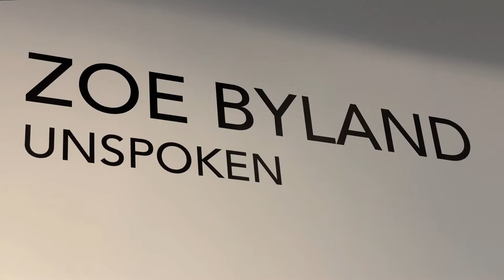Corey Helford Gallery | 7-Artist Exhibition "The Magnificent Seven"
Featuring: Andy Adamson, Helice Wen, kozyndan, Rodolfo Loaiza, Travis Lampe, Yang Cao and Zoé Byland

Andy Adamson's ceramics bring his unique sense of humor to pop culture's favorite characters, Helice Wen's beautiful figurative paintings capture moments of fragility and intimacy rarely seen, kozyndan's delightful paintings on Japanese scrolls offer a fresh new take on ‘nihonga,' Rodolfo Loaiza's works take the taboos of reality and inject them into the idealized world of Disney, the topsy turvy world portrayed in Travis Lampe's paintings is a trip out of pandemia, Yang Cao takes us high above with new additions to his dreamy "Clouds" portraits, and Zoé Byland revisits the past in her haunting monochromatic portrayals that merge vintage with contemporary.